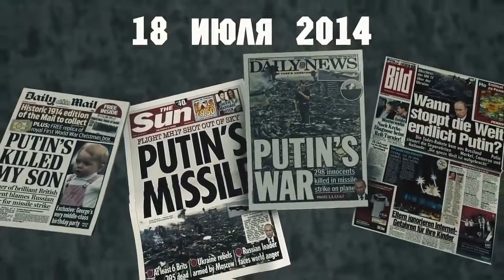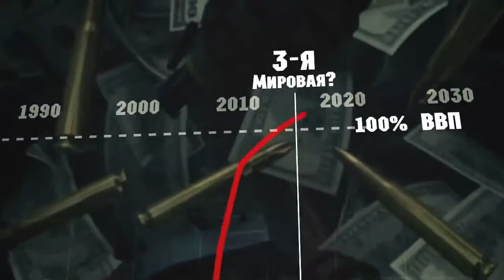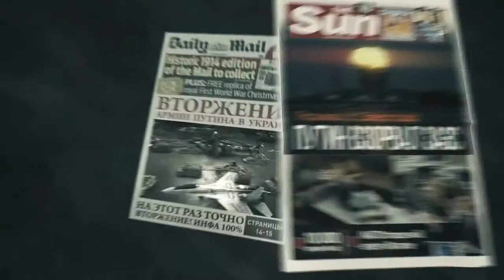СМОТРИТЕ ВСЕ И ВСЁ ПОЙМЕТЕ!!!